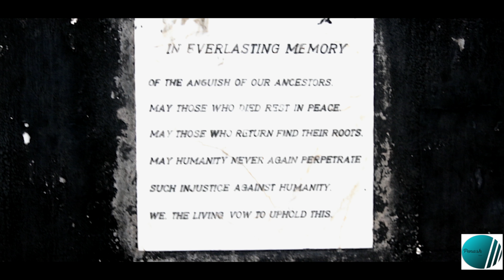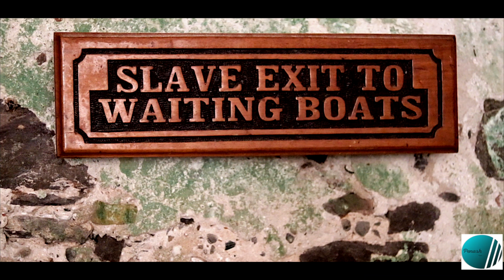Elmina Castle Ghana drone footage